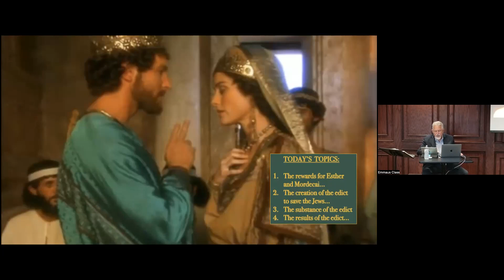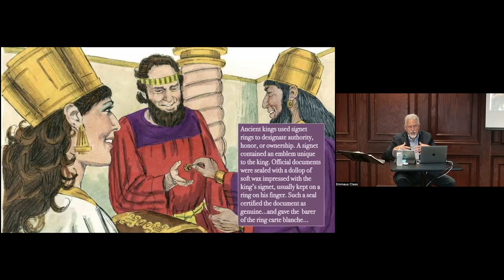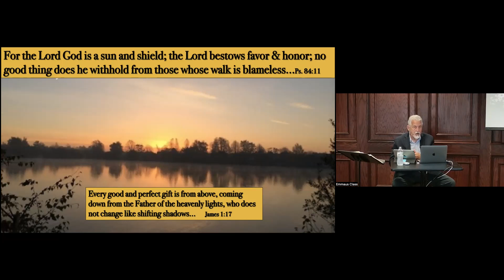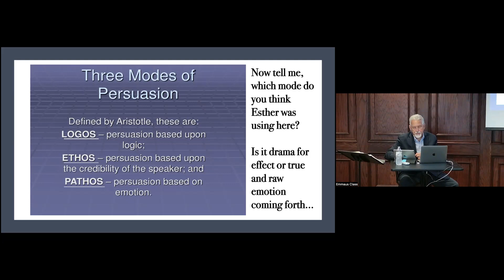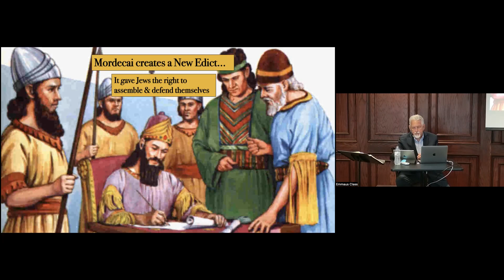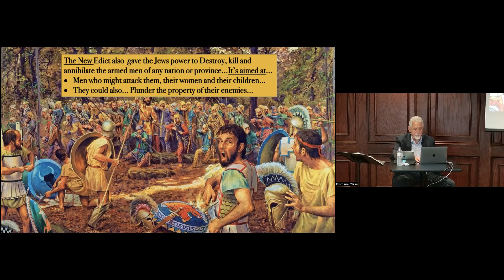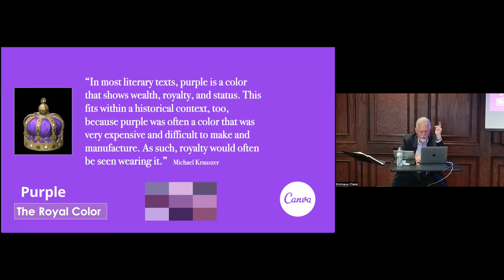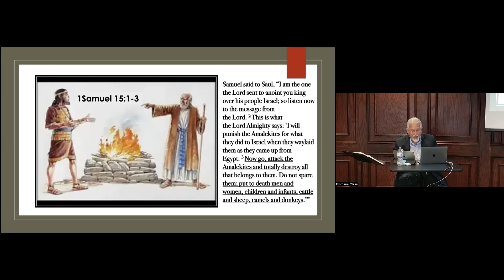Esther05 lesson 5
Recording of the Emmaus Class on Sunday, July 30, 2023
Series: Book of Esther
Lesson: #5 - Lesson 5